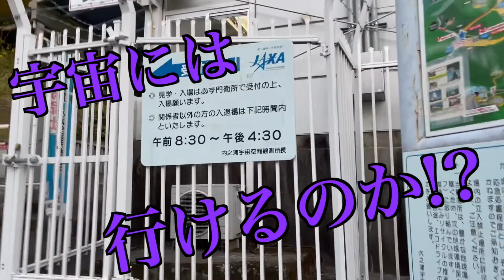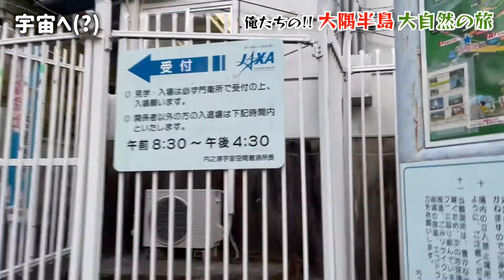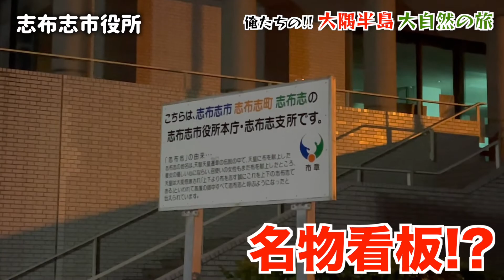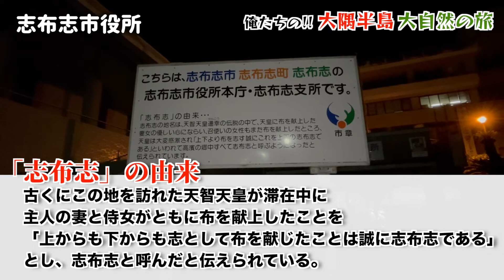【旅ロケ】俺たちの!!大隅半島大自然の旅!!Part3 「JAXA 内之浦宇宙空間観測所」でついに宇宙へ!?大隅の名店「かざぐるま」さんで絶品グルメも!!【宇宙】【志布志】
内之浦宇宙空間観測所

◾️リクエストフォームを開設しました。下記のリンクからどしどしリクエストお願いします。